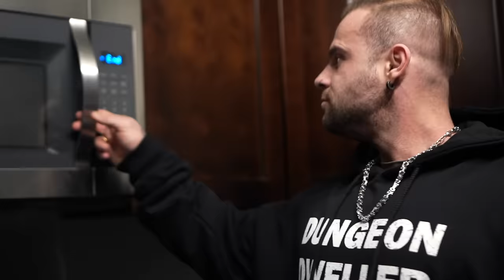Verdauung verbessern - Mein Ernährungsplan /Full Day of eating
Hey danke fürs einschalten, hier ist meinFull Day of Eating um meine Verdauung zu verbessern!

Hier bekommst du die entsprechenden Supplements noch günstiger.

My Crew -  @ReignBodyFuel

Mike10